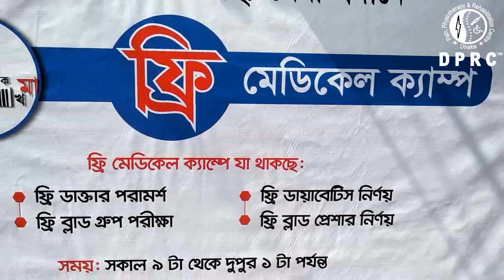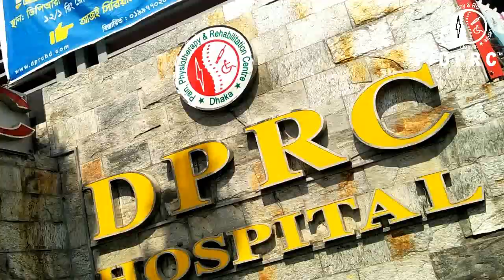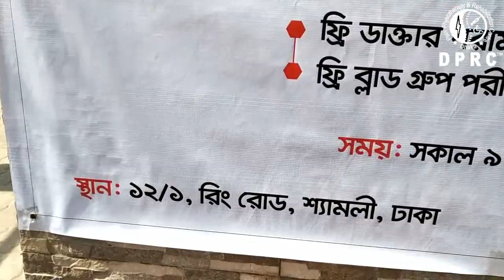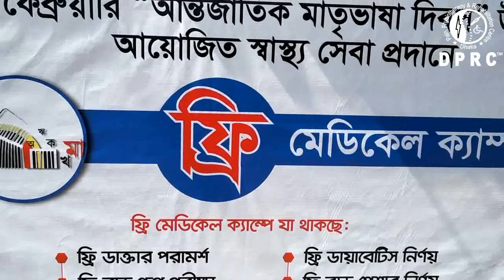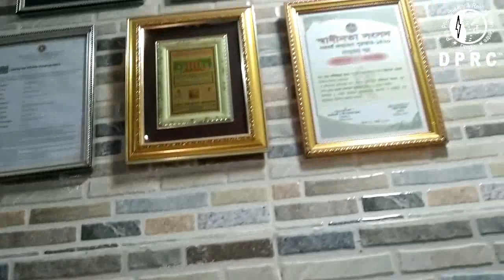২১ শে ফেব্রুয়ারি উপলক্ষ্যে ডিপিআরসি হাসপাতাল লিঃ আয়োজিত ফ্রি মেডিকেল ক্যাম্প।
২১ শে ফেব্রুয়ারি উপলক্ষ্যে ডিপিআরসি হাসপাতাল লিঃ আয়োজিত ফ্রি মেডিকেল ক্যাম্প।